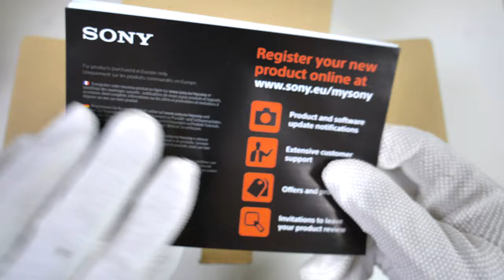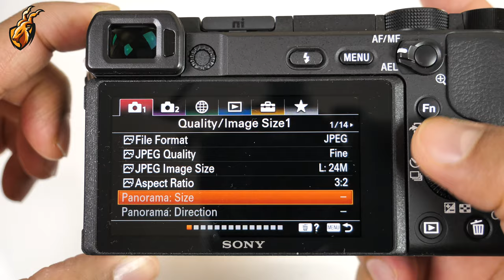Alpha A6400 Mirrorless Camera Unboxing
Unboxing of Sony Alpha A6400 mirrorless digital camera with 16-50mm f/3.5-5.6 OSS Lens. It can record up to 4k resolution.

You can BUY this Camera on Amazon